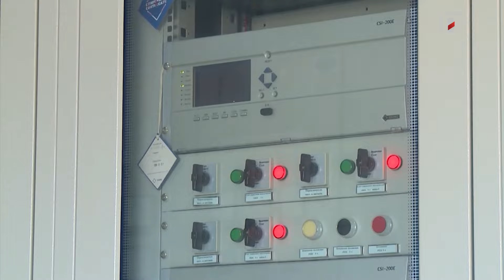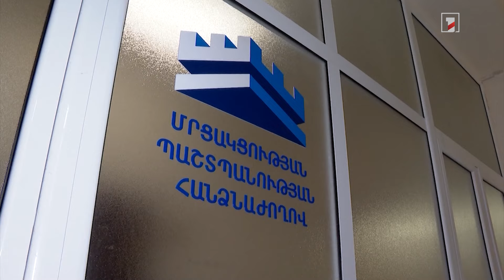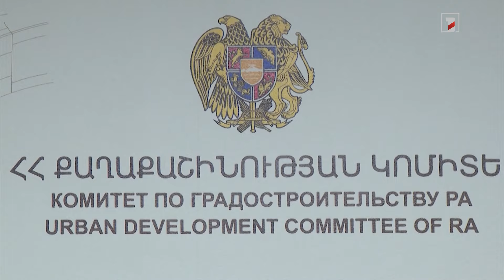Մրցակցային հատվածում սպառվող էլեկտրաէներգիայի մասնաբաժինը մեկ տարում քառապատկվել է